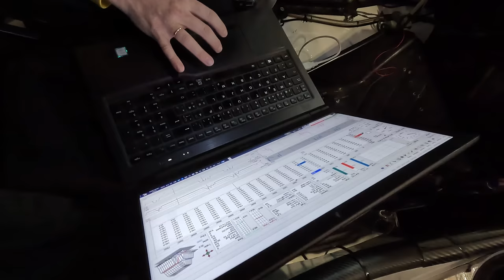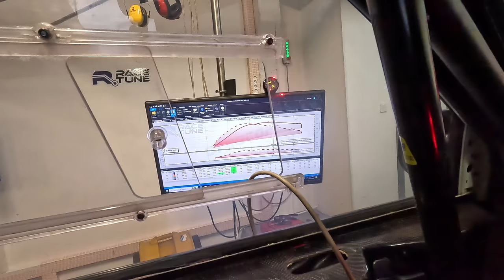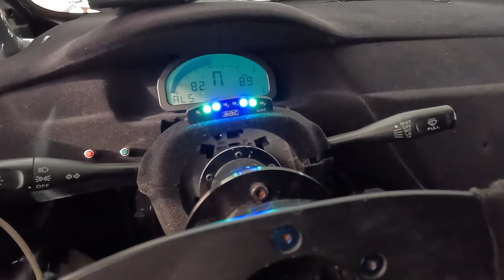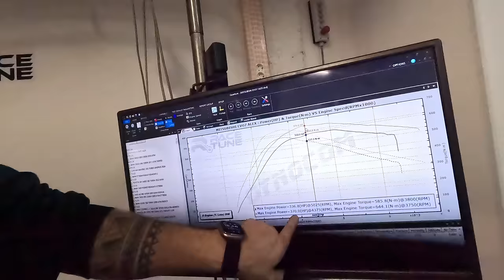Old MOTEC HARDSHIP continues with RALLYCAR DYNO